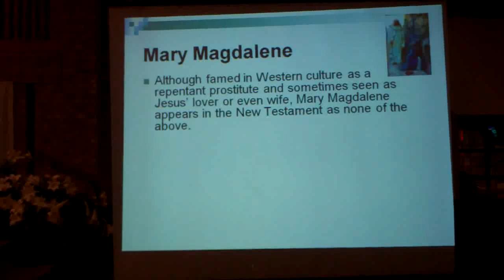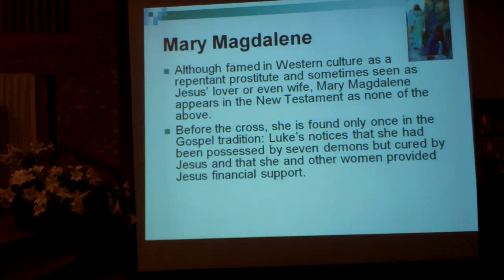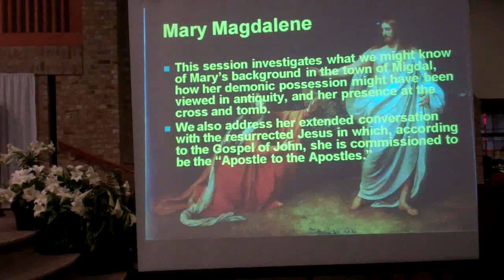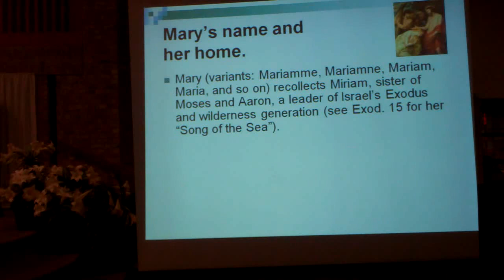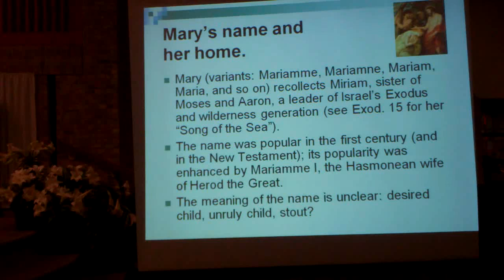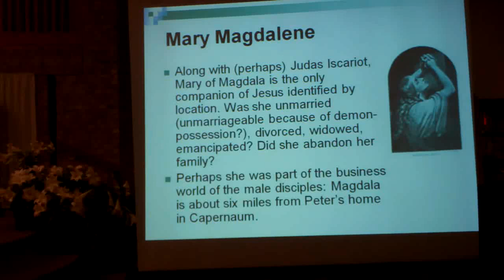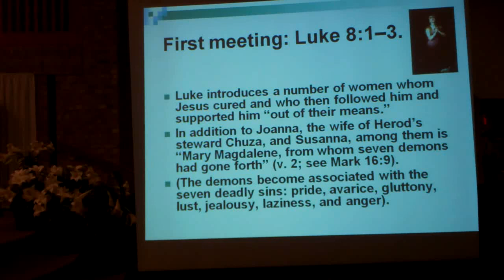Mary Magdalene: Saint or Sinner? (part 1 of 5)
Deacon Paul Lippard presents an in depth look at Mary Magdalene as a part of the Mass and More series at St. Thomas a'Becket in Canton, MI. (See the next part Mass and More is a part of our Adult Faith Formation program.  Find out more about Adult Faith Formation opportunities